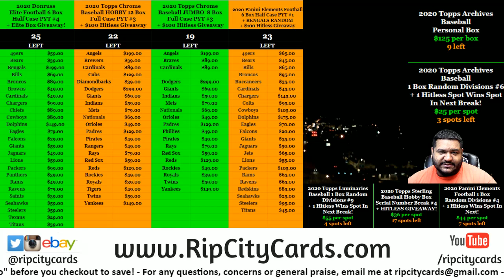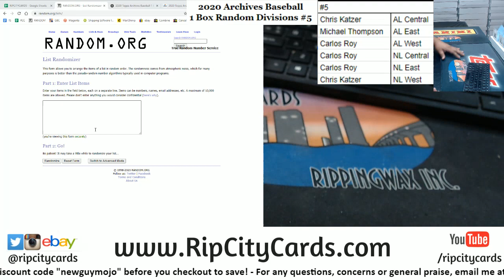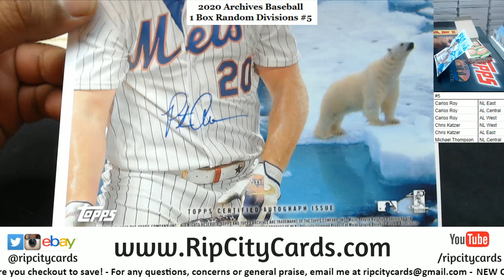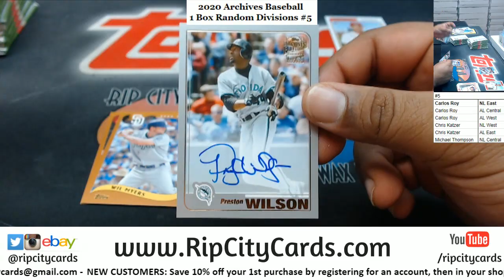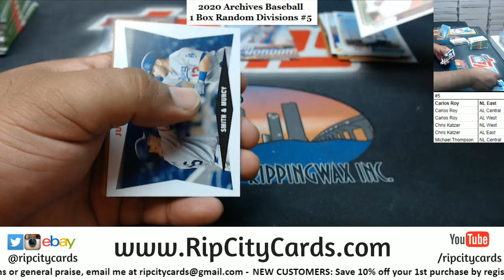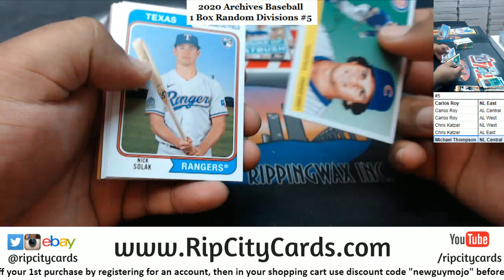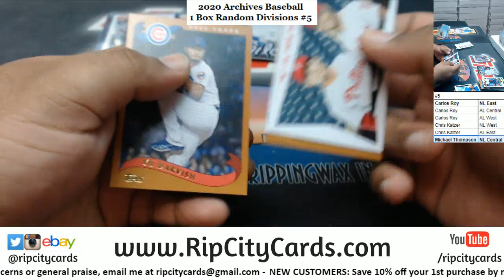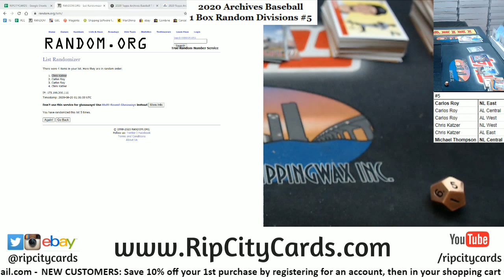2020 Archives Baseball 1 Box Random Divisions #5